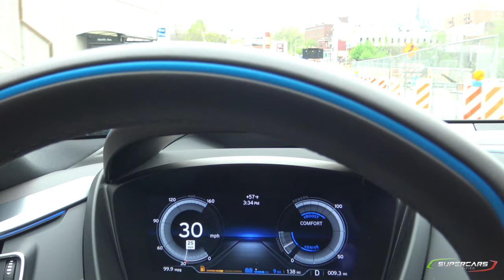BMW i8 aka BluLightning: She's BACK & in Charge!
She's BACK! That is all there is to say

Artist: JJD
Track: Halcyon